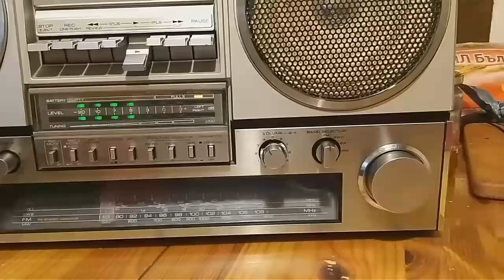AKai AJ Cassette Player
AKai Aj